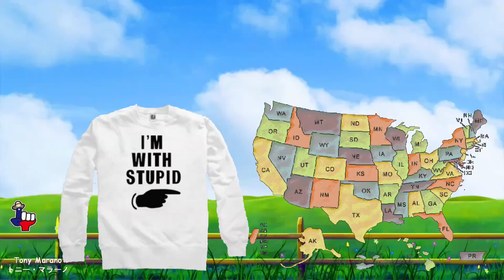The stupid win, professor fired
Professor Maitland Jones (Dr. Maitland Jones Jr.) was fired from New York University.  Doctor Maitland Jones Jr., was an organic chemistry professor at NYU.  His chemistry class was too difficult for 82 dummies out of the 350 students.  So, the 82 dummies initiated a petition to get him fired, and it worked.  Another example of America the Stupid.

Illustrating the NYU administration is just as or if not dumber than the 82 dopes who signed the petition.